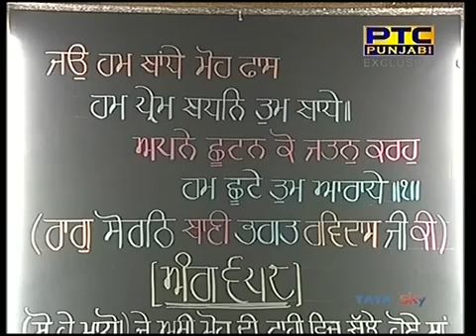Hukumnama Katha Sachkhand Sri Harmandir Sahib Amritsar 28 01 2018